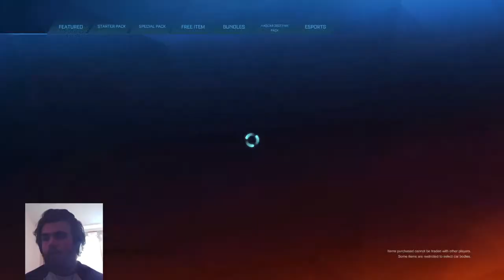*LIVE* Rocket League Trading | Giveaway AT 9.7k (26 off) | NEW ITEM SHOP